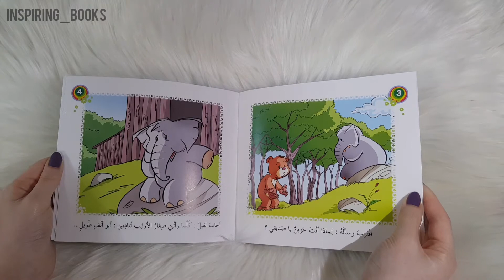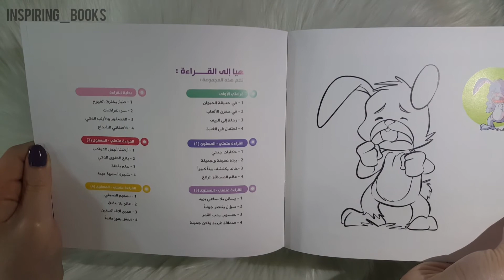دار ربيع للنشر - بداية القراءة - الإطفائي الشجاع